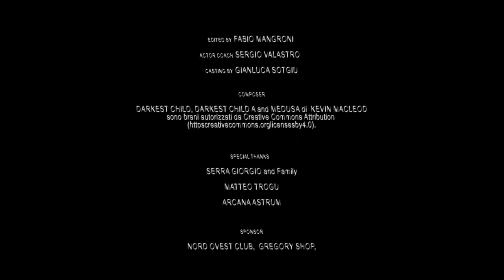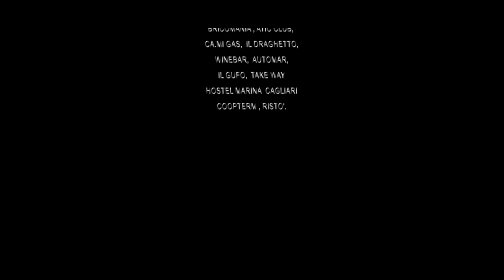FRAGMENTS | Horror Short Film 2017 [ ENG sub]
Ogni oggetto porta con se un pezzo d’anima del vecchio proprietario, alcune voci dicono anche che, questo frammento si riveli con le fattezze dell’ultima persona che possedeva l’oggetto."

A Film by FABIO MANGRONI

REGIA: Fabio Mangroni

CAST: Eleonora Baliani - Emily Sarah Paroletti - Margaret - Maria Franca Sella - Gianfranco Quaglioni - Sonia Errante - Marta

AIUTO REGIA: Amerigo P. Neri
COSTUMI: Maria Franca Sella
SPECIAL THANKS: Gianluca Sotgiu
SCENEGGIATURA: Fabio Mangroni - Amerigo Porcu - Maria Franca Sella
FOTOGRAFIA: Roberto Peri
MONTAGGIO: Fabio Mangroni
MAKE UP: Maria Franca Sella
ACTOR COACH: Sergio Vallastro

PRODUZIONE: Labor ArCS - MNG STUDIOS - AME Pictures